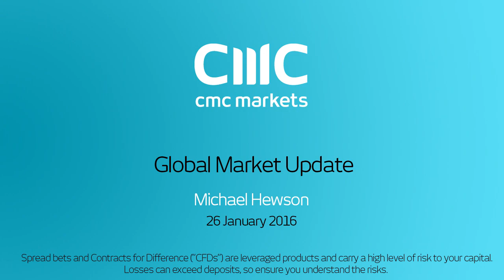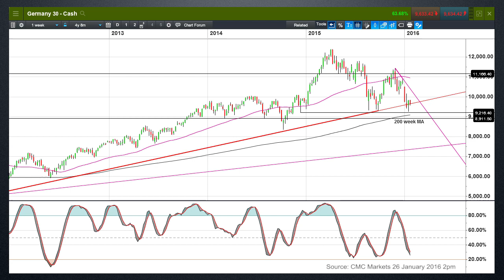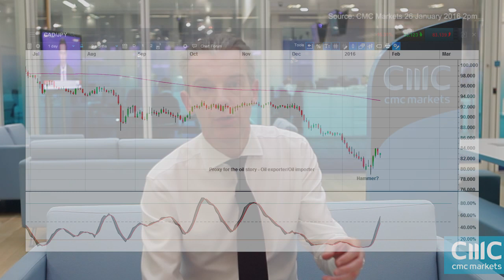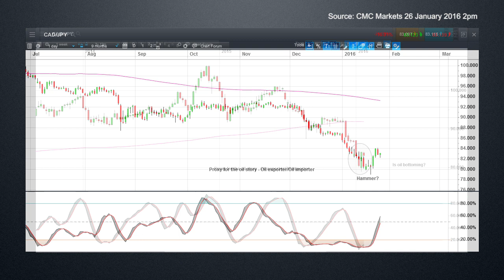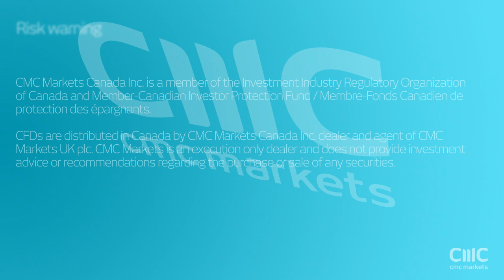Risk on Risk off as Canadian dollar looks set for a rally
Michael looks at the proxy relationship of the Canadian dollar to the risk on trade and assesses whether a rebound could mark a short term floor for stock markets and oil prices.